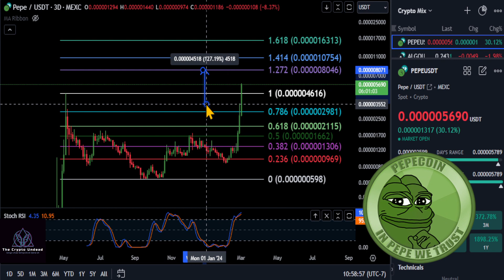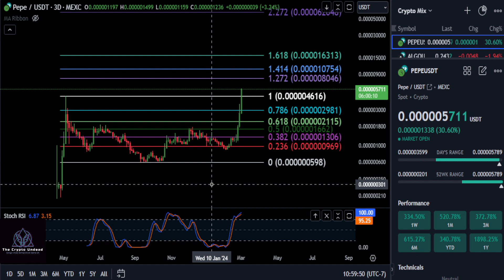PEPE to the Moon!!!? Daily Technical Analysis!